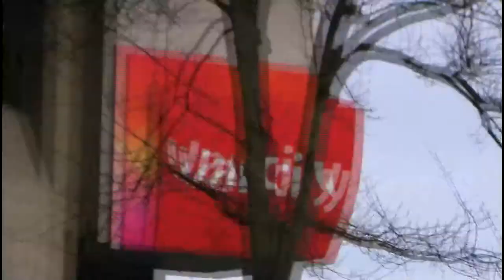(KillerSpray.com) NICE VANCOUVER BC CHEMTRAIL SACKCLOTH SKY & JET SPRAYING chemtrails OVER CITY HALL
original SprayOClockNews url: uS9lLCPQSMc ORIGINAL TITLE: (KillerSpray.com) caught! sprayers spraying citizens right over vancouver BC city hall!